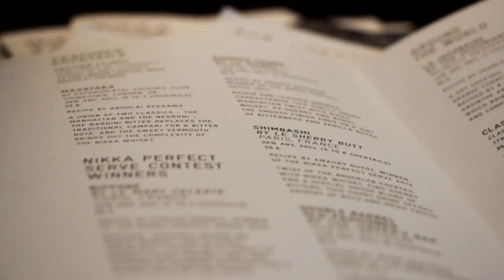Nikka from the Barrel - Japanese Whisky Cocktails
Abdulai Kpekawa from Nikka's '51.4' Pop-up in London, describes each of the four Japanese Whisky cocktails crafted from Nikka from the Barrel. These include the Masataka, the Nippone, Shimbashi, and Double Barel Old Fashioned.